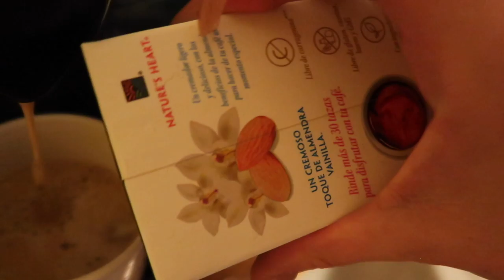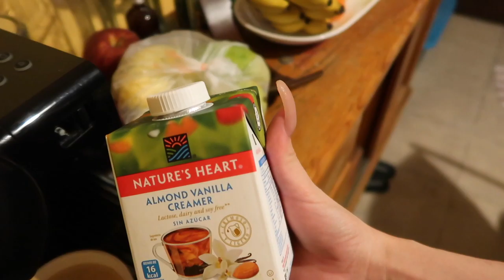DELIRIOUS SING ALONG NIGHT | Nicolle ZM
XMAS TSHIRT (FAMILY GIFT)
PRIMARK XMAS REINDEER PJ SET

@Nicolle ZM

@Nicolle ZM